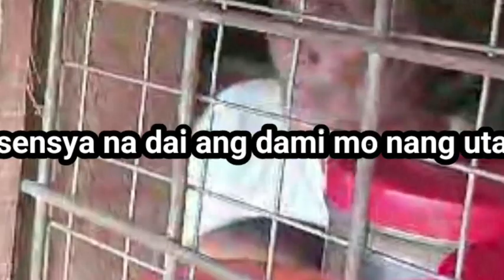BANAT OFW (handumanan sa pamilya WAQUEENTA.) ayaw na pautangin (EPS.002)